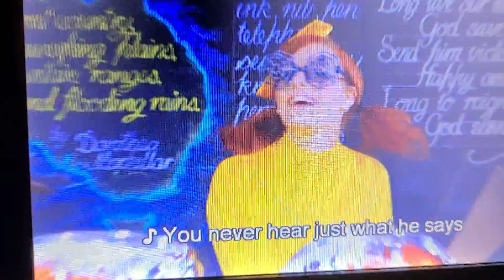mumbles the monster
from the wiggles wiggly Halloween dvd